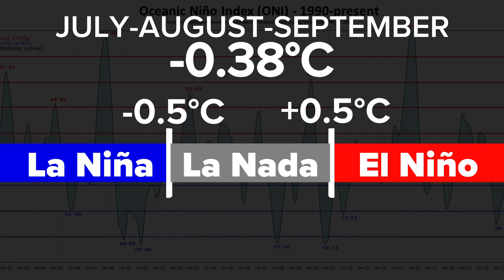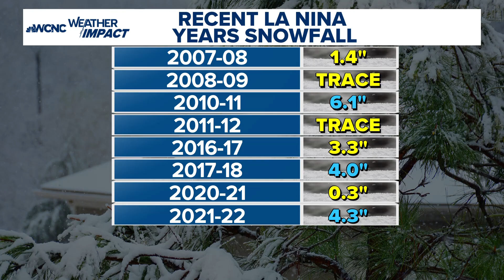Breaking down winter weather predictions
Meteorologist Chris Mulcahy takes a closer look at the predictions for the upcoming winter season.

Every day, WCNC Charlotte is streaming the latest weather forecast, diving into how it will impact you. Download WCNC+ on your TV and watch for free today on your preferred streaming platform like Roku, Amazon Fire TV and Apple TV.